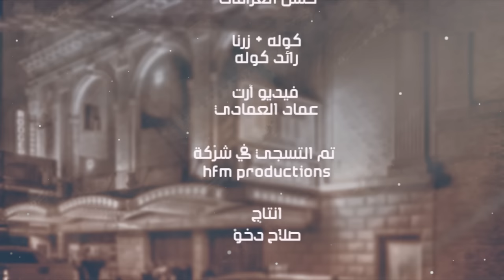حسن الهايل - اذاني حيل فراكم | اغاني عراقية 2017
النجم العراقي العربي : حسن الهايل
أغنية  اذاني حيل فراكم ٢٠١٧